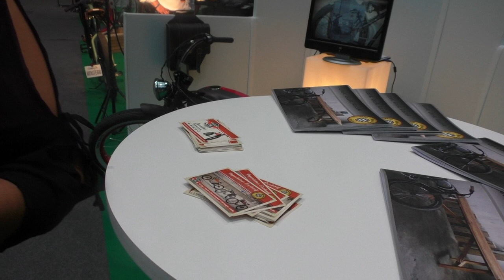LikeBike Monaco 2016 : CVL : Vélos à assistance électrique ou motos ? un design rétro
LikeBike Monaco 2016 . CVL : Vélos à assistance électrique ou motos ? un design rétro accessibles à tous, avec 5 niveaux d’assistance. Personnalisable à volonté ;  exposants du salon de tous les passionnés de vélos, vitrine tendance et style de vie eco friendly sportif